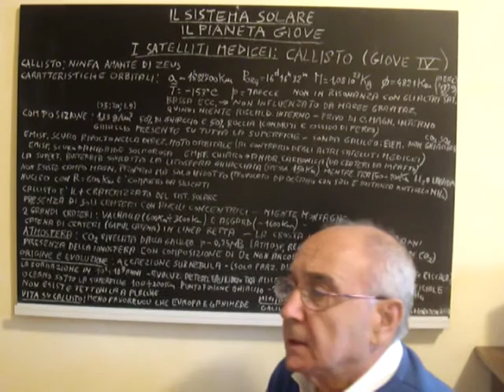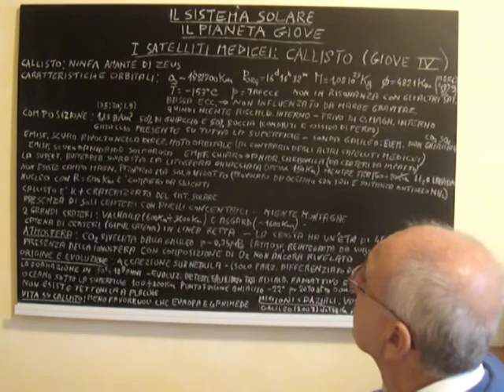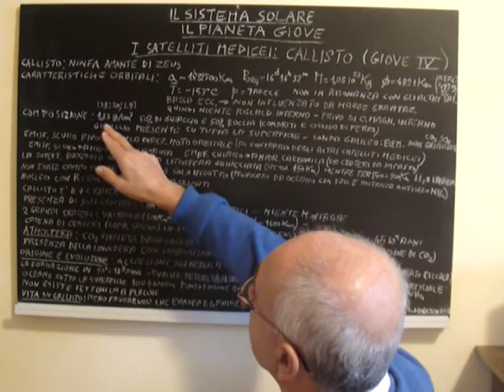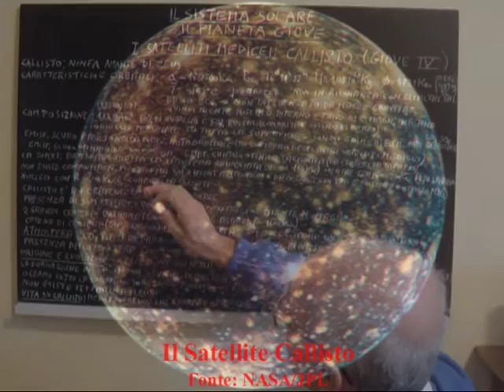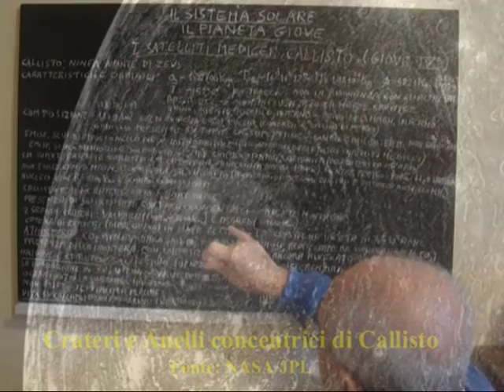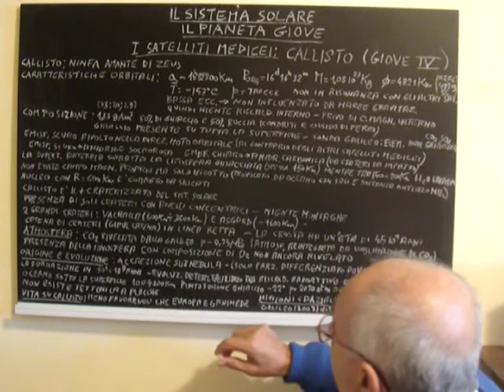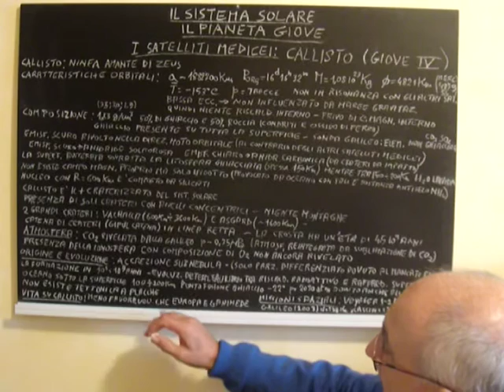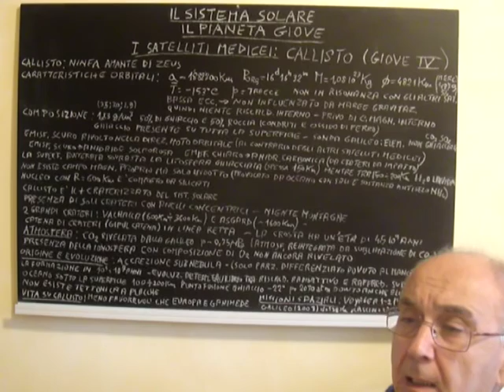ASTRONOMIA IN PILLOLE 245.mpg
IL SISTEMA SOLARE. IL PIANETA GIOVE: IL SATELLITE GALILEIANO CALLISTO (PARTE SETTIMA).  Corso di Astronomia di posizione articolato in diverse brevi lezioni in cui oltre agli aspetti teorici dell'argomento trattato si forniscono delle "Pillole di Astronomia" consistenti nella spiegazione di particolari fenomeni celesti o curiosità astronomiche.